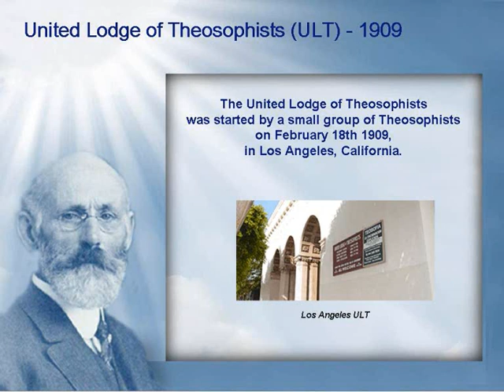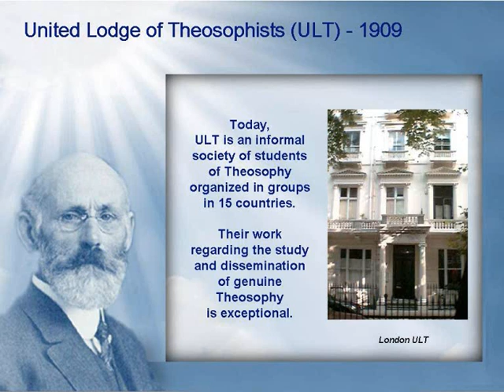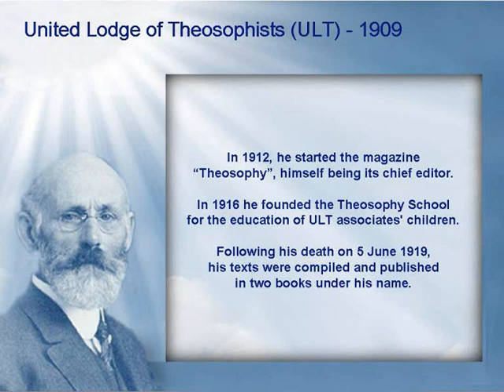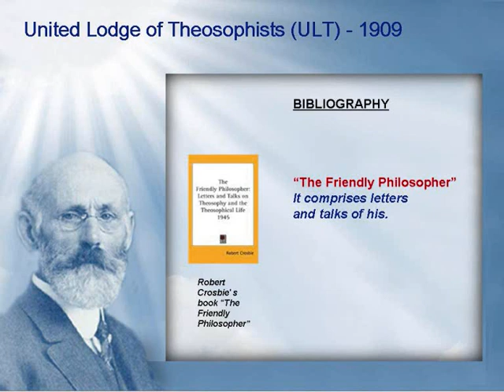Robert Crosbie United Lodge of Theosophists- english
Music: Peer Gynt Suite No 1, op46 -- Morning by Edvard Grieg